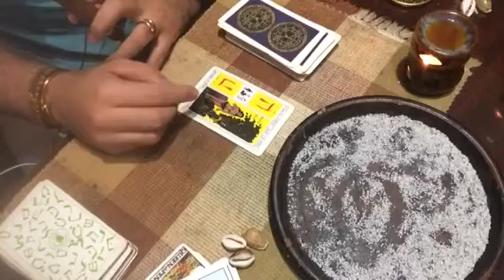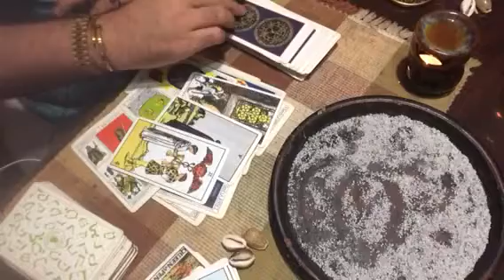Libra ♎️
Horoscopos 🕉
Miércoles 6 enero
YouTube       Ramsesvidente
Facebook     Ramsesvidente